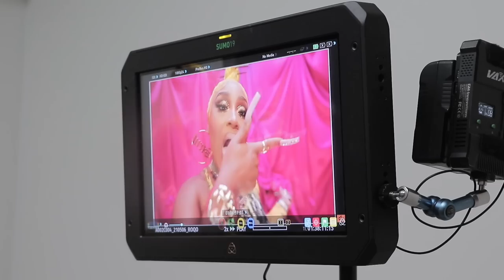Erica Banks - Toot That (feat. DreamDoll & BeatKing) [Behind The Scenes]